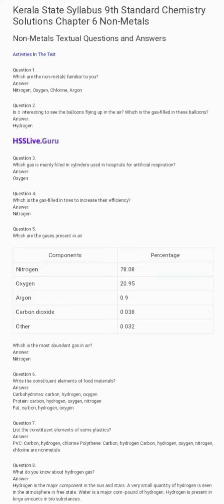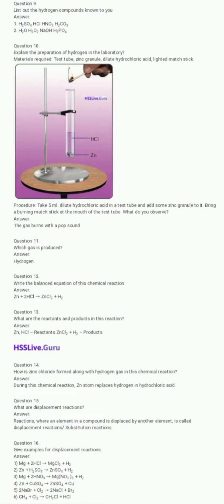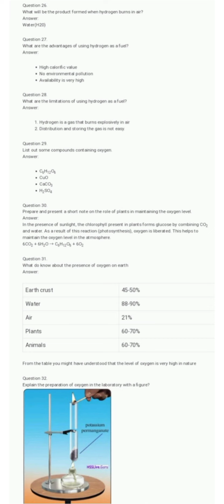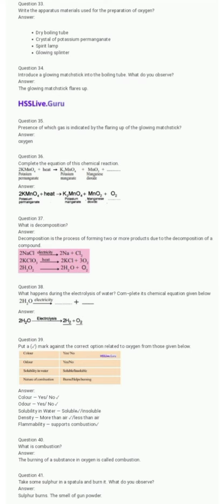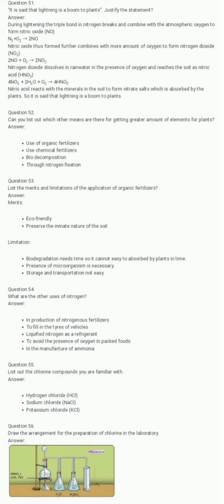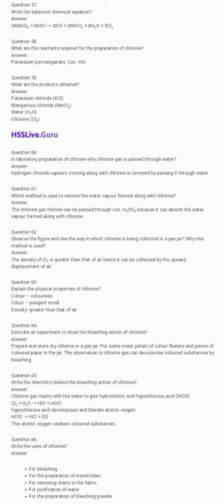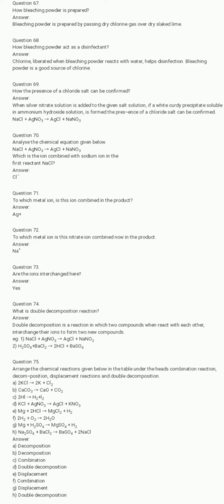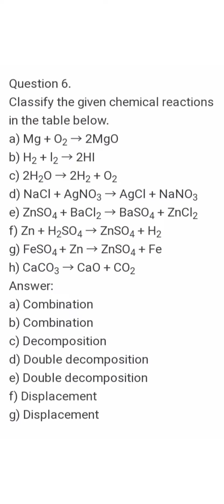Class 9 chemistry Chapter 6 Non-Metals TextBook Question And Answers,Let Us Assess Answers